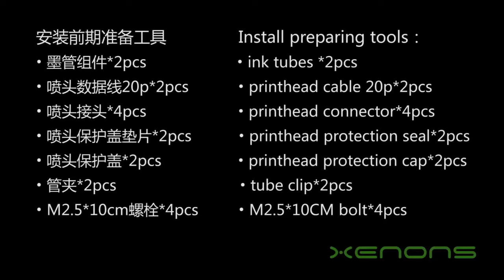Nicky Printer | How to set up a Toshiba T-Tec print head.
This Video helps to assemble a Toshiba CE4M print head